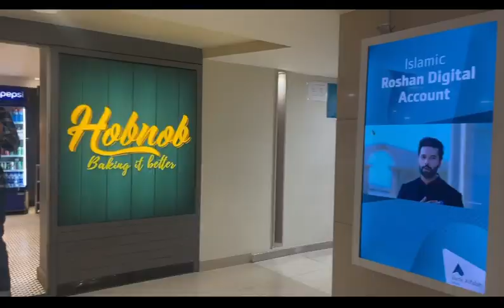Aesthetic | Daily Vlog | my weekend routine